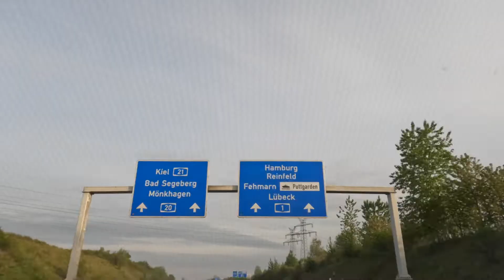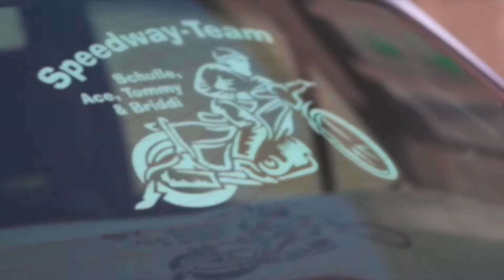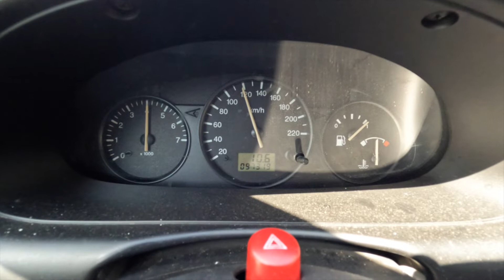Die Autos wechseln hier ohne Ende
Log time no see.. ich bin nach wie vor sehr schlecht in diesen Beschreibungen und deswegen lassen wir das auch :D

- bin ich dabei (Nichts passiert hier)

Credits